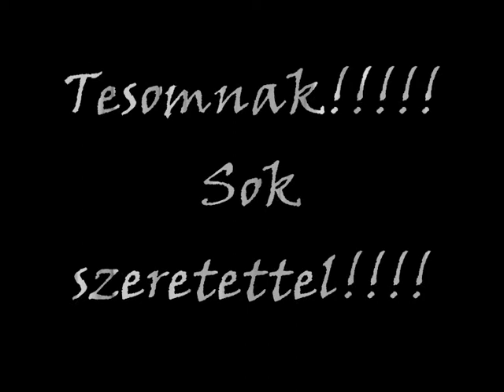Pintér Attila !!Édes drága testvérem kimondhatatlanul szeretlek!!!!!!!!!!!!!